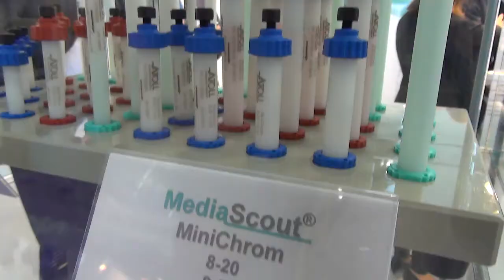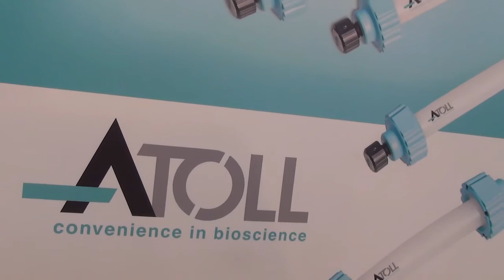GBN Systems Videonews: Chromatografie auf der Analytica mit der Atoll GmbH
GBN Systems - Performing Mechatronics - Made in Bavaria besuchte die Analytica 2014 und traf auf den Spezialisten Atoll GmbH.

Atoll Produktmanager Tim Schroeder stellt bildhaft die Wirkweise sowie das besondere Angebot für die Labore in der Pharmaindustrie vor.

Harry Flint ©
GBN Systems GmbH
Fellnerstr. 2